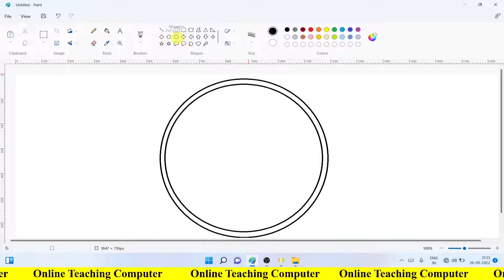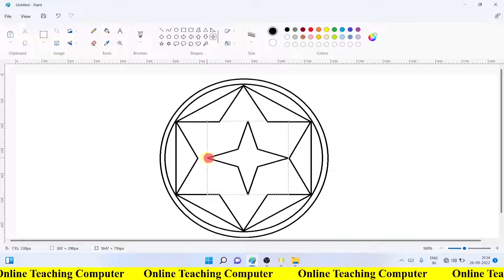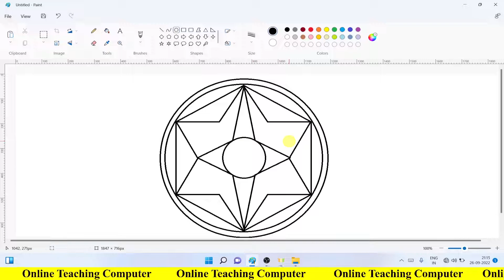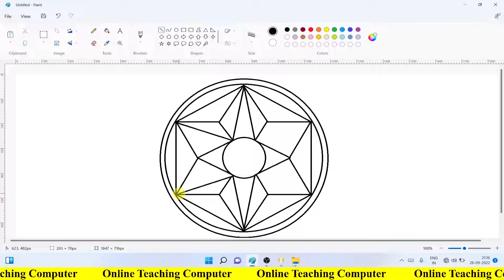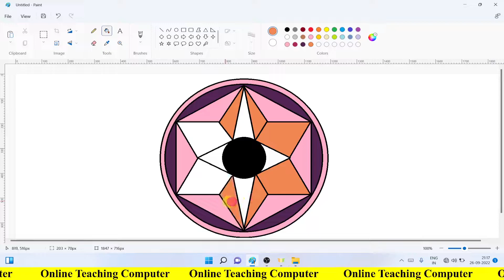how to draw bhatchitr in ms paint part - 16 onlineteachingcomputer mspaint gujaratilanguage #2022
how to draw bhatchitra in ms paint Part - 16